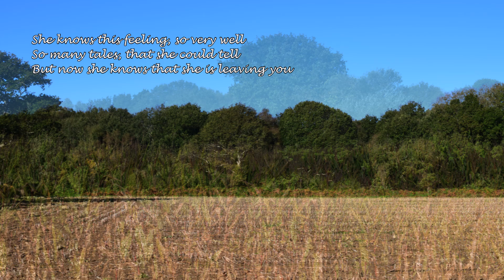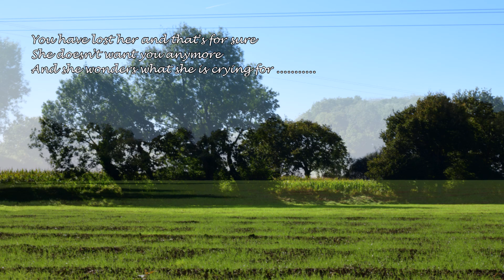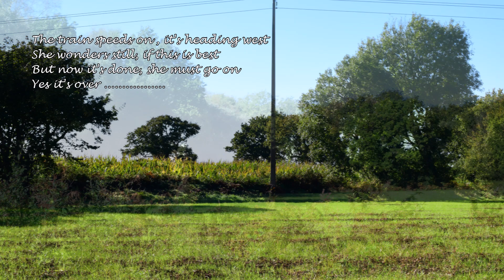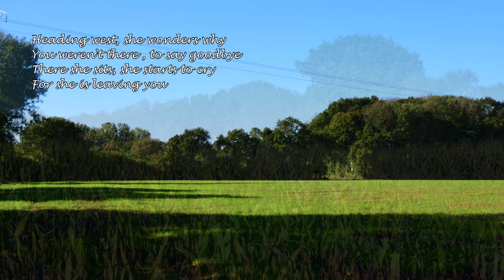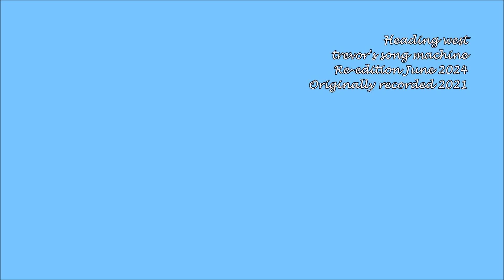Heading west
An original composition from trevor's song machine